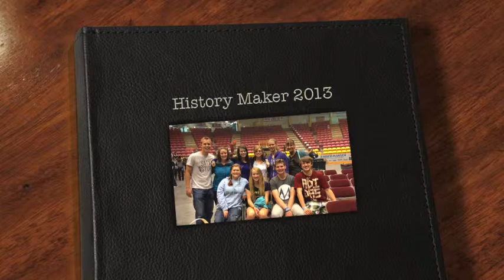Vineyard HM 13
The vineyard youth group went to History Maker in Chilliwack this year. What an amazing time of God's presence and power! Amazing!